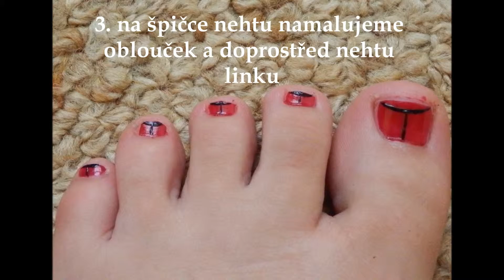Ladybug toenail design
Beruškové nehty